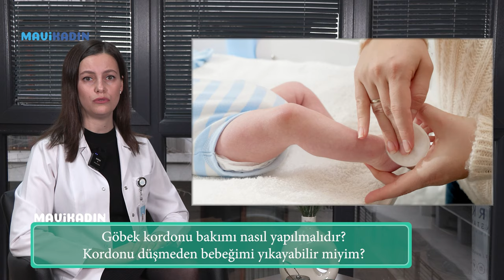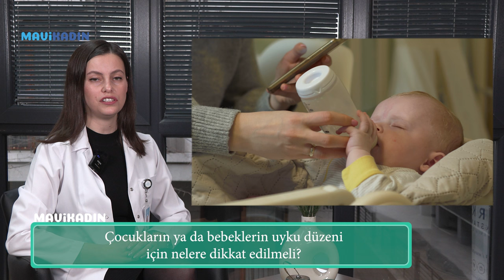Yeni Doğan Bebeğin Bakımı Nasıl Olmalı? Kaç Saatte Bir Beslenmeli? Emzik Verilmeli Mi? - Mavi Kadın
Çocuk Sağlığı ve Hastalıkları Uzmanı Yasemin Eraslan Pınarlı yeni doğan bebek bakımıyla ilgili annelerin bilmesi gereken her şeyi Mavi Kadın'a anlattı. Yeni doğan bebek bakımı nasıl olmalı? Yeni doğan bebeklere emzik ne zaman verilmeli, kaç saatte bir beslenmeli? Yeni doğan bebekler nasıl giydirilir? Yeni doğan bebekte uyku düzeni, kanguru, yürüteç kullanımı, tuvalet eğitimi ve diğer detaylar...